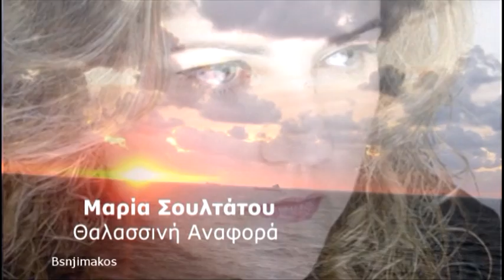Thalassini Anafora - Maria Soultatou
Θαλασσινή  Αναφορά
Μαρία Σουλτάτου
Μουσική :   Χρήστος Λεοντής
Στίχοι  Δημήτρης Λέντζος

Απόψε η θάλασσα γυρνά  και κράζει τους δικούς της                                                                     στις σκοτεινές της τις σπηλιές  και στους ωκεανούς της                                                                 με τα μικρά ονόματα και τα παράνομα τους                                                                      και άκουγε τα ντέρτια τους και τα παράπονα τους

Σε ζητούσα σαν βροχούλα κι ήρθες σαν κατακλυσμός
ήμουνα μικρή βαρκούλα  ήσουνα ωκεανός

Κι ένα μικρό ναυτόπουλο αβάφτιστο και μόνο
έχει πολλά παράπονα κι ένα μεγάλο πόνο
γιατί το ψάχνει η μάνα  του  να λούσει τα μαλλιά του
να πλύνει τα μαντίλια του και τα πουκάμισα του

Αποποίηση: Το βίντεο αυτό δεν προορίζεται για παραβίαση πνευματικών δικαιωμάτων . Το ακουστικό περιεχόμενο δεν ανήκει σε εμένα και δεν κάνω κέρδος από αυτό το βίντεο, επίσης δεν είμαι κύριος πνευματικών δικαιωμάτων των περισσοτέρων φωτογραφιών, είναι από το διαδίκτυο. Αυτό είναι για καθαρή Διασκέδαση